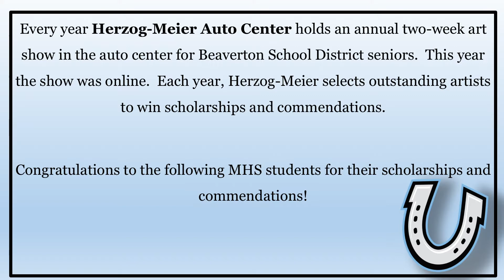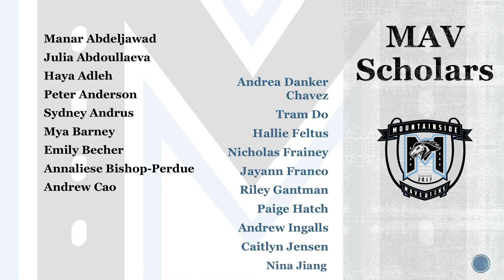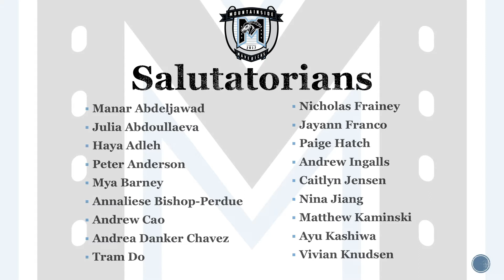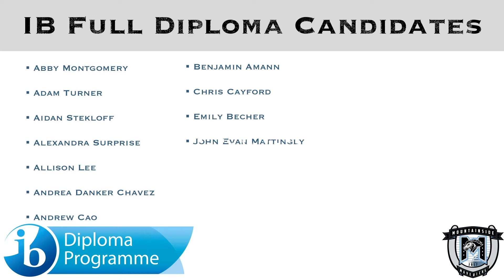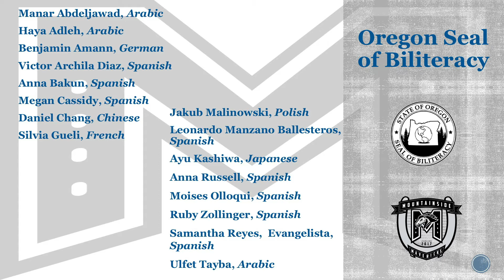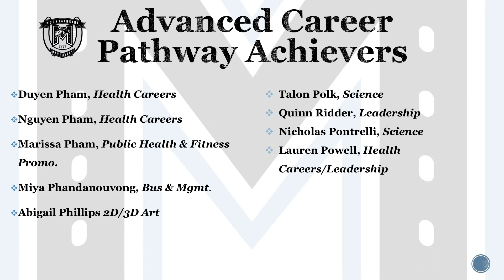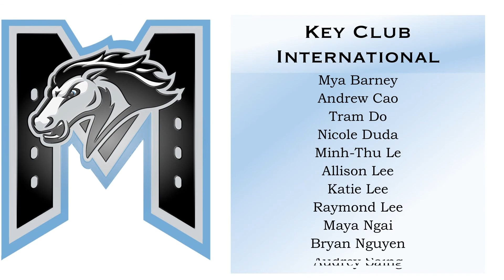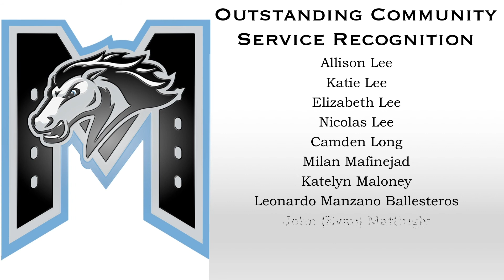Mountainside High School 2020 Senior Awards Ceremony